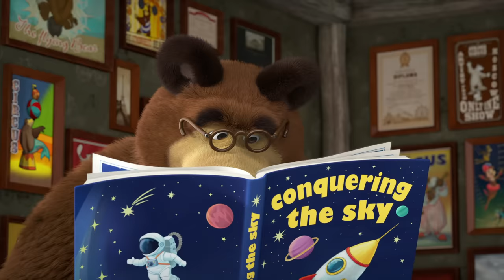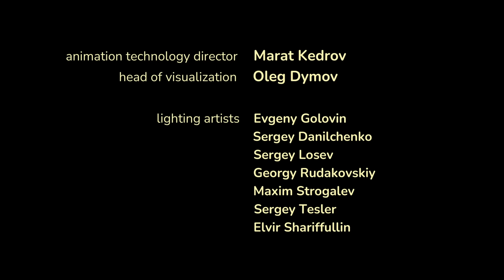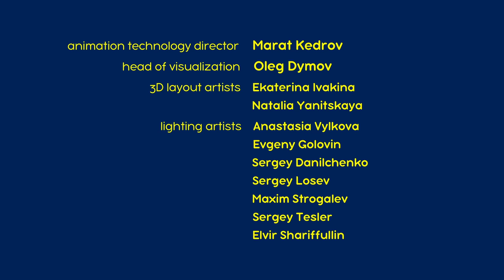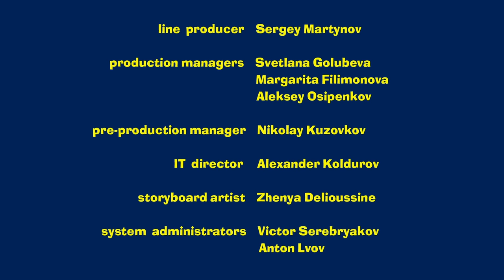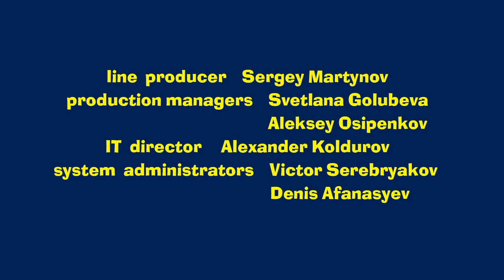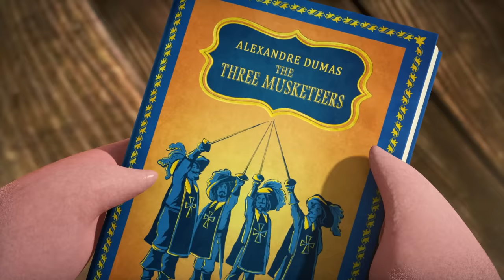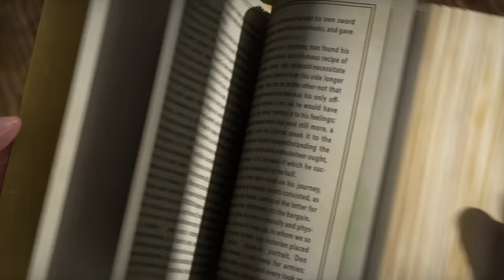Masha and the Bear 2023 🎬 NEW EPISODE! 🎬 Best cartoon collection 🐷 When a Pig Flies 💭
🐷 When a Pig Flies 💭 (Episode 105)
🐷 Treasure Island 🦜⛵ (Episode 89)
🐷 New Kids on the Block! 🐺👶 (Episode 69)
🐷 The Puzzling Case 🕵🧩 (Episode 45)
🐷 The Three Mashketeers ⚔ (Episode 64)
🐷 Pasta La Vista 🍝😲 (Episode 92)
🐷 At Your Service 🤖💃 (Episode 60)
🐷 Terrible Power! 💄 (Episode 40)
🐷 Growing Potion 🧪 (Episode 30)
🐷 And Action! 🎥 (Episode 42)